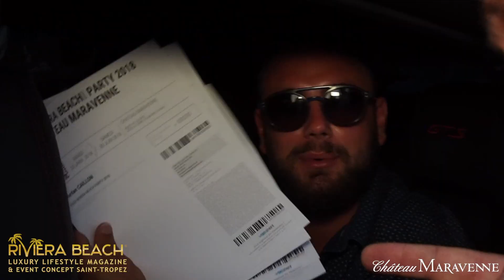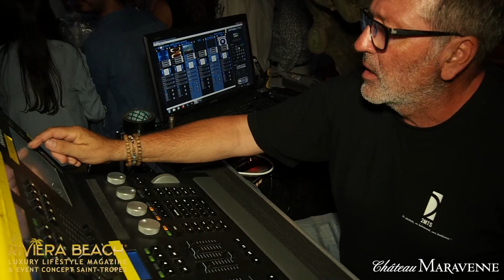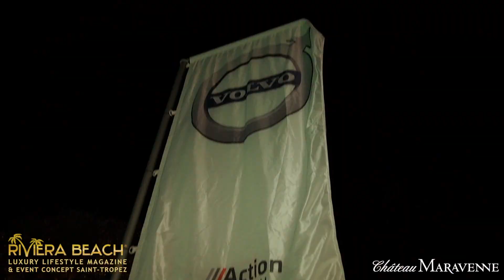Riviera Beach Party Maravenne 2018 by POP STUDIO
Voici le teaser by POP STUDIO de la soirée RIVIERA BEACH MAGAZINE au Château Maravenne à La Londe.

© RIVIERA BEACH MAGAZINE & EVENTS - POP STUDIO